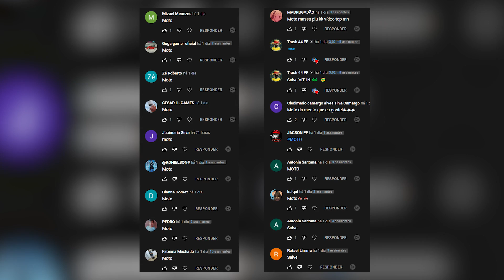JOGANDO GTA 5 COMO UMA CRIANÇA RICA!!! 💸😍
▶ Não tenho intenção de violar os direitos de ninguém, caso se sentir prejudicado entre em contato comigo com urgência, pelo e-mail acima!